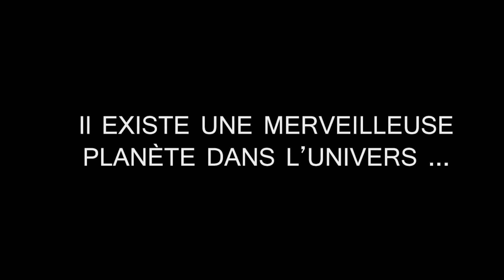Oscorpia Trailer 2.0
Pour mon livre de science-fiction sur Wattpad!